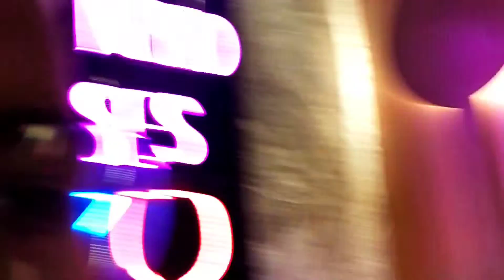dyomere restaurants in moradabad दयोमोर रेस्टोरेंट मुरादाबाद मे full masti vlog9 souravjoshivlogs #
dyomere restaurant bade maze ka